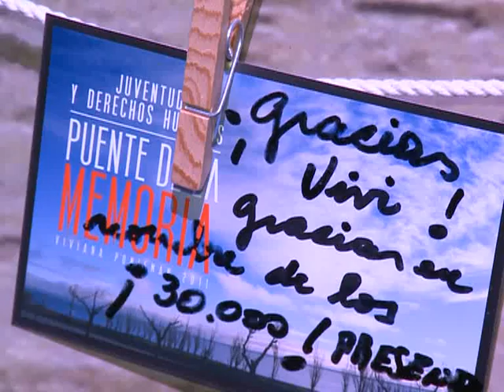Ciclo charlas Telam Juventud y DDHH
En el marco del ciclo de charlas que organiza la Agencia Nacional de Noticias Télam con el título de "Juventud y Derechos Humanos - Puente de la Memoria" en la Casa de la Defensa. (Defensa 372, Ciudad de Buenos Aires) se realizó la charla "El trasvasamiento generacional y la lucha por los derechos humanos", con la participación del candidato a diputado por el Frente para la Victoria, Facundo Moyano, el integrante de la agrupación H.I.J.O.S, Carlos Pisoni, el dirigente de la Organización Peronismo Militante, Bruno Baschetti y la hija de desaparecidos, Bárbara García.

Moyano habló de la larga historia de lucha de los trabajadores y aseguró, "nosotros vamos a ser la continuidad de este proceso si entendemos cuál es el papel que tenemos que cumplir" y Pisoni dijo, "estamos avanzando como país porque todos los argentinos nos estamos haciendo cargo de lo que sucedió en el trágico pasado reciente".
Por su parte Bárbara García hizo un llamado al valor de trabajar en conjunto, "les pido que nos sumemos todos a este colectivo, no bajemos los brazos", en tanto Baschetti dio su visión sobre lo que significa el trasvasamiento generacional "es el transporte de la historicidad del movimiento nacional de una generación a otra generación".